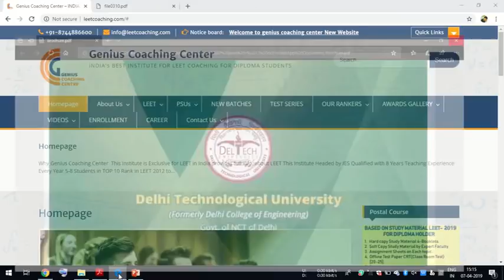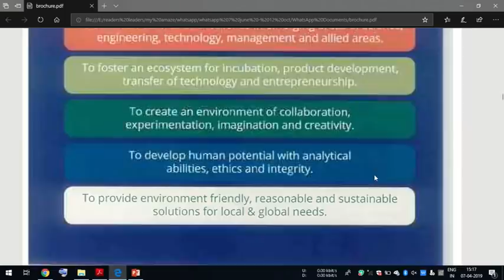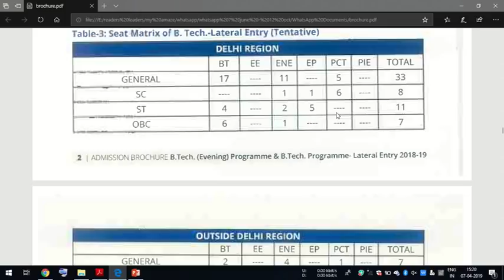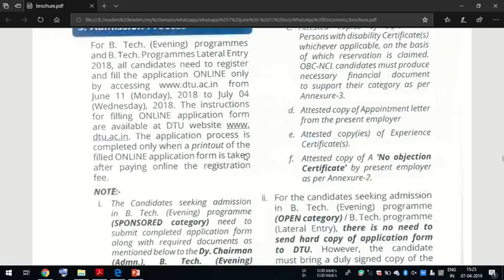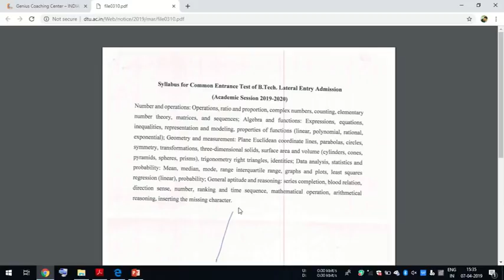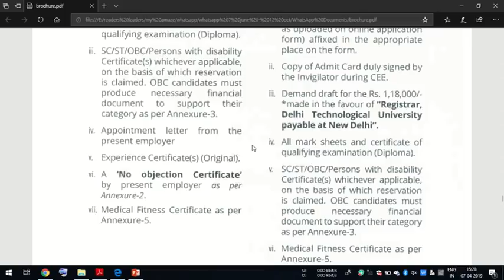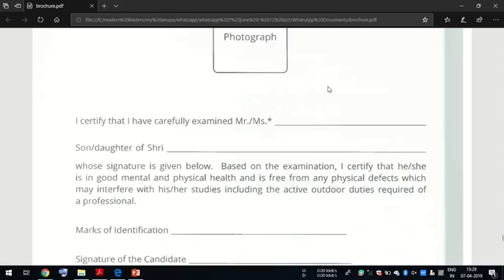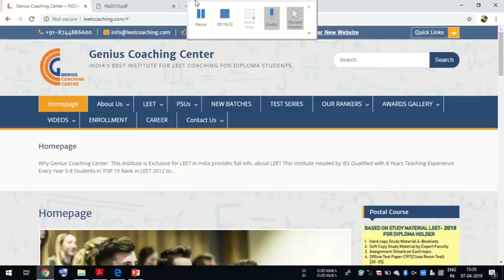DTU Evening B.Tech ( PT) and DTU LEET 2019 (lateral Entry For Btech For Diploma Students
Complete information about DTU LEET/ EVENING BTECH For Diploma Holders. (DTU evening Btech(PT)  and BTECH LEET 2019 (lateral Entry For Btech For Diploma Students) only for diploma students.

A-27, SECOND FLOOR , MOTI LAL ROAD, ADARSH NAGAR NEAR SBI BANK, ADARSH NAGAR METROSTATION , NEW DELHI-110033 FOR MORE CALL US @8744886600